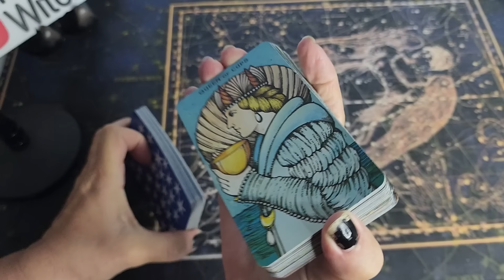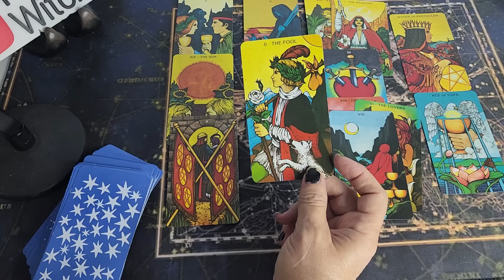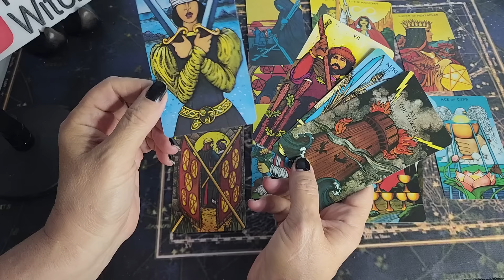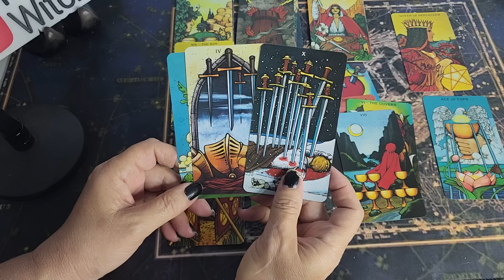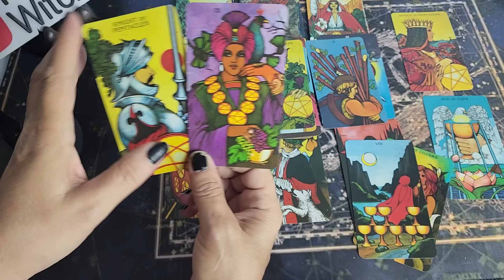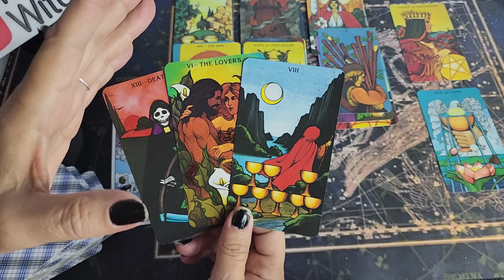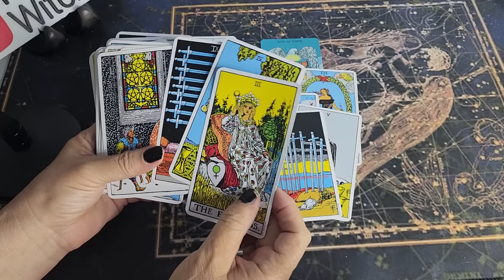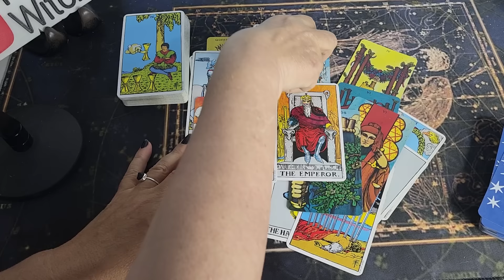PISCES ♓️ Let's look into where you are at now on this "fools journey"